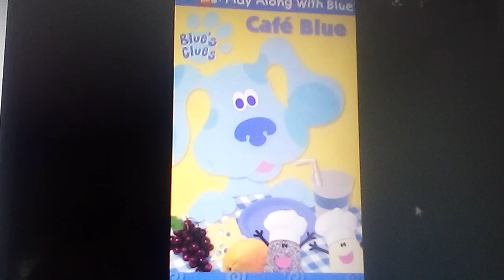do you have that VHS